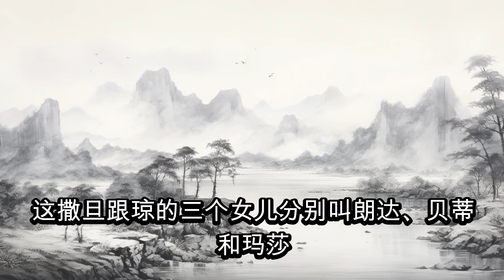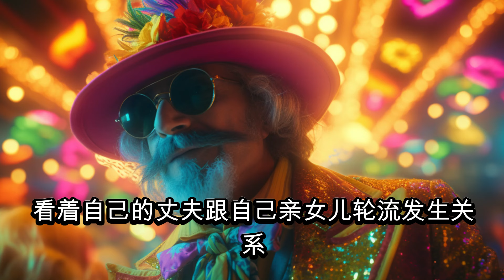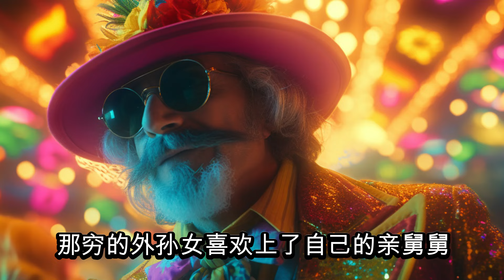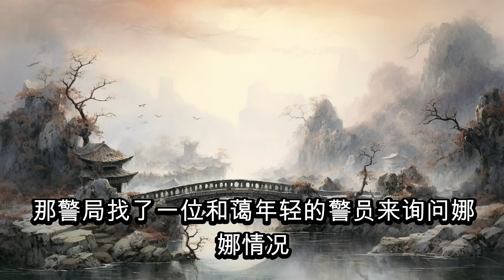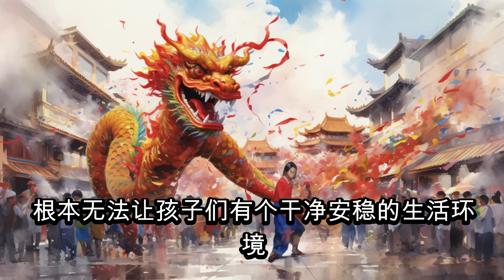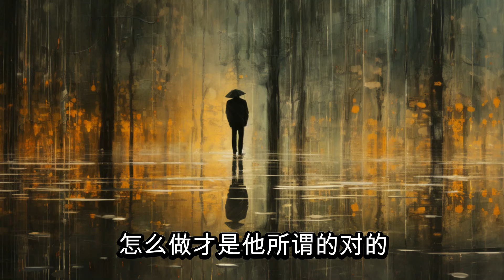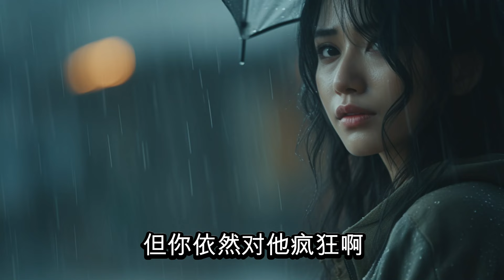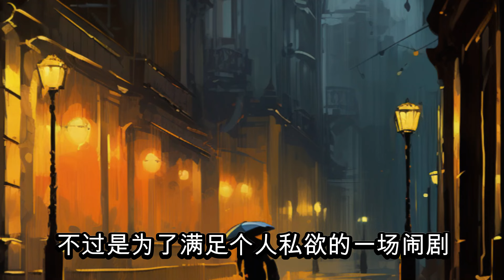中国刑侦大案纪实录，一場殘忍的倫理命案